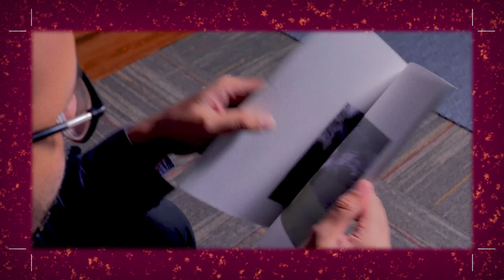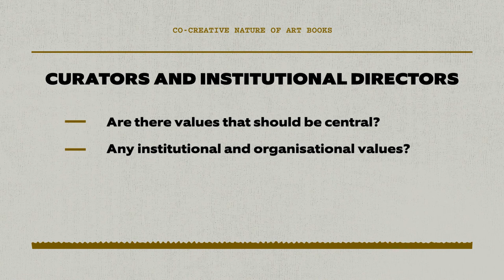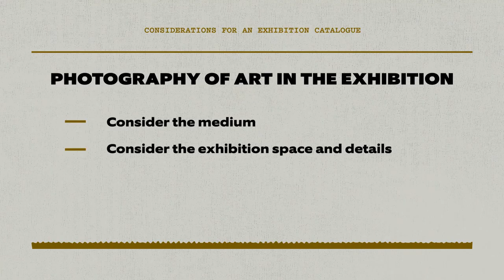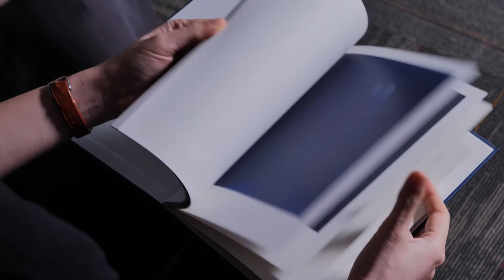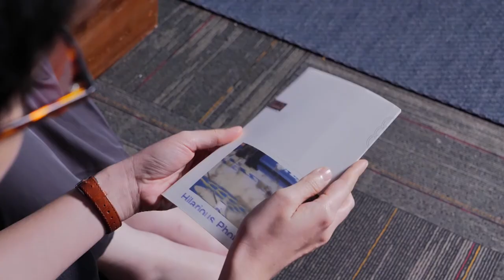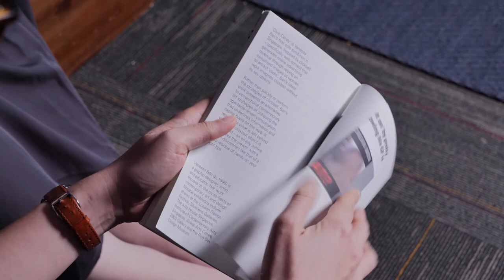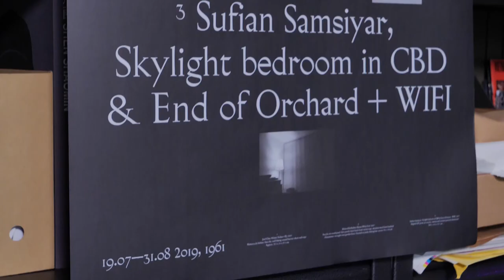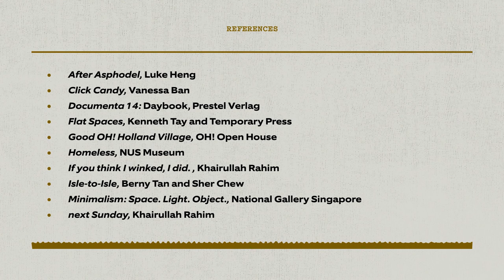Art Books: A Beginners Guide | Episode 5 — Art Books as Companion & Complementary Forms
𝗔𝗿𝘁 𝗕𝗼𝗼𝗸𝘀: 𝗔 𝗕𝗲𝗴𝗶𝗻𝗻𝗲𝗿’𝘀 𝗚𝘂𝗶𝗱𝗲
Episode 5 – Art Books as Companion & Complementary Forms
[𝗣𝗮𝗿𝘁 𝗥𝗘𝗖𝗧𝗢: 𝗢𝗻 𝗠𝗼𝗱𝗲𝗹𝘀 & 𝗣𝗮𝗿𝗮𝗺𝗲𝘁𝗲𝗿𝘀]

This episode looks into the ways that publications may accompany and complement the spatial aspect of exhibitions, and act as a means of documentation for exhibitions that are finite. We will introduce the different formats that exhibition publications can exist in, and question what the future of printed documentation or post-exhibition publications are in the digital age, and why they might still be necessary or desirable.

The episode includes a conversation with artist and designer Vanessa Ban and artist Khairullah Rahim on how publications are integral to exhibitions, and how they represent, extend or continue from the exhibition.

This series is produced by Currency as part of SGABF2021 – Re:source Edition, with support from the National Arts Council.

Enjoyed the series?